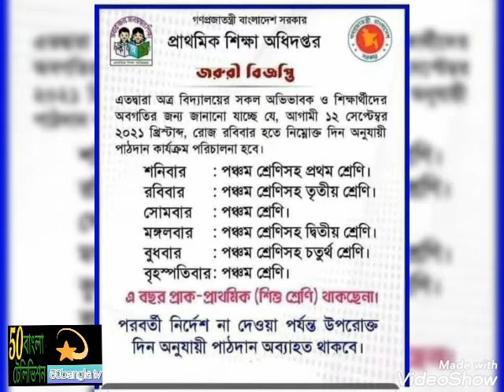১২সেপ্টেম্বর ২০২১প্রাথমিক বিদ্যালয়ে কোন ক্লাশ কবে হবে।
প্রাথমিক বিদ্যালয়ের কোন ক্লাশ কবে হবে